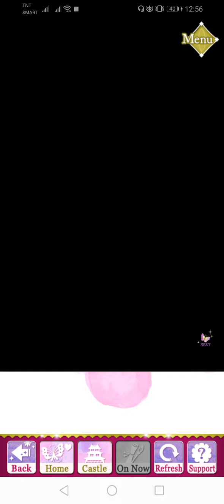SLBP Event Story - [ Nobunaga ] The Little Cuckoo's Love Song (Part 2)